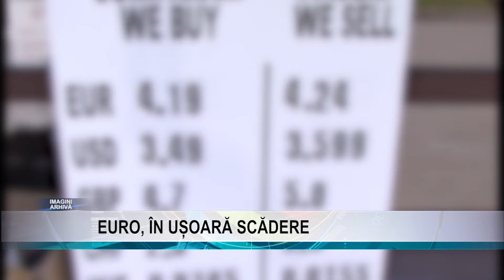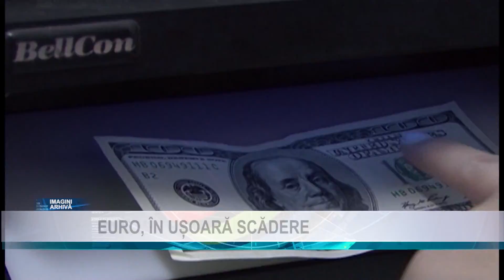Stire 7 1 Scurte